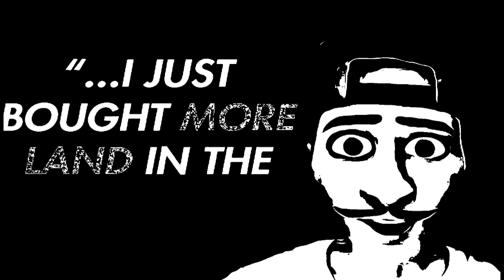[CANCELLED/UNFINISHED] Crackhouse Trouble Encore X2 (Friday Night Funkin')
I'll wait for Scratch to release the finished version so I can cover that.

[Remember to dislike, unsubscribe & report for more content like this! Raldi's Crackhouse Gameplay at 50 likes so be sure to SLASH that like button!]